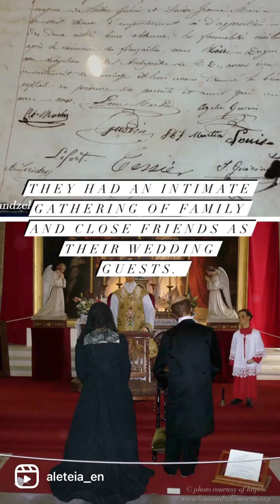Happy Feast of Sts. Louis and Zélie Martin! Here are some unusual facts about their wedding!